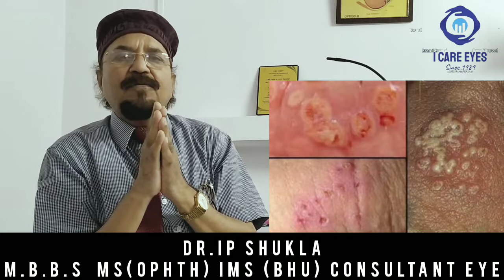वायरस का आंख 👁️पर कुप्रभाव || Dr.ip shukla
वायरस_का_आंख_पर_कुप्रभाव || Dr.ip shukla l